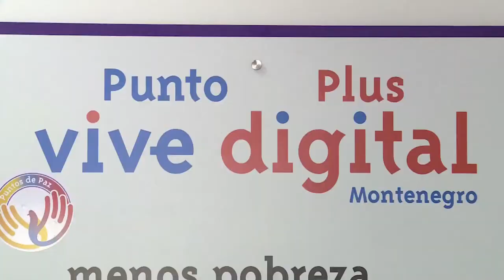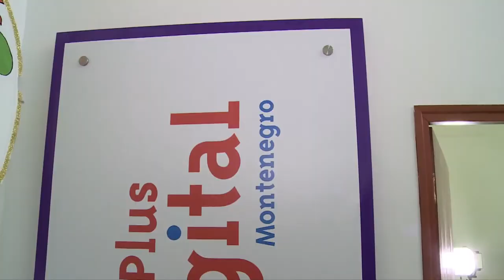Conoce la seria web 'Encorbatinados' C34 N6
Esta divertida serie web de comedia romántica, realizada por jóvenes para jóvenes abarca situaciones por las que pasan los adolescentes, y gracias a los Puntos Vive Digital Plus han potencializado su producción.